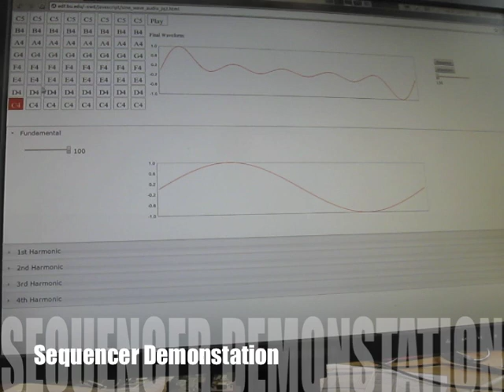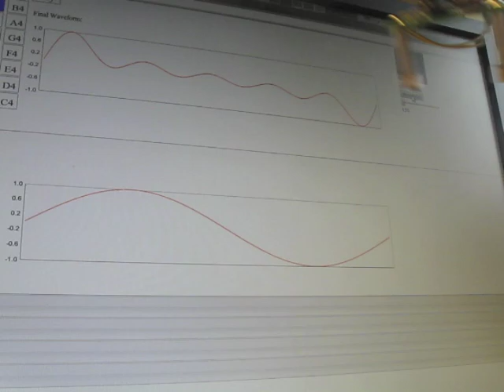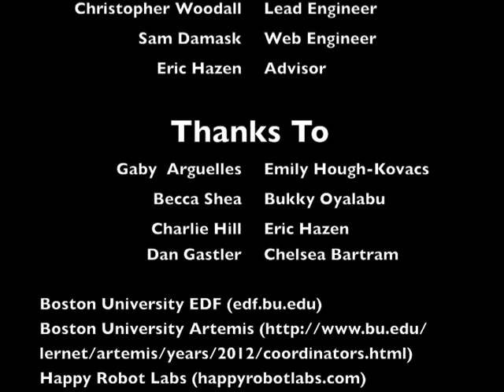Artemis Synthesizer Overview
A basic overview and presentation of the Artemis Synthesizer built in about a month as a kit for a group of 24 rising high school freshmen enrolled in Boston University's Women in Technology outreach program called "Artemis". Made by the Boston University EDF headed by Christopher Woodall (cjwoodall.com and happyrobotlabs.com), and with the support of the BU Physics department.